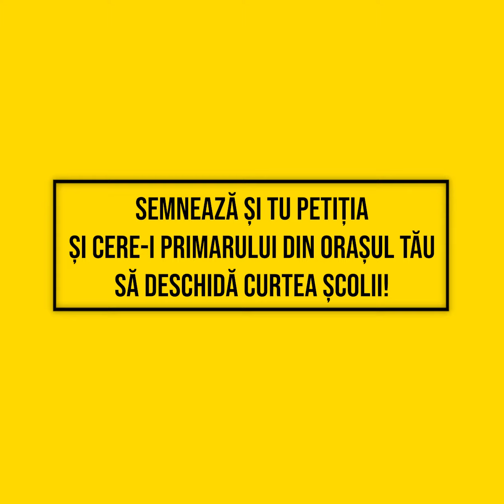Strada nu e loc de joacă!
Cerem primarilor să deschidă curțile școlilor în întreaga țară! Emil Boc, președintele AMR - Asociaţia Municipiilor din România, s-a angajat ca la următoarea ședință a Comitetului Director să discute cu primarii petiția semnată de 10 000 de membri Declic. Semnează și tu!